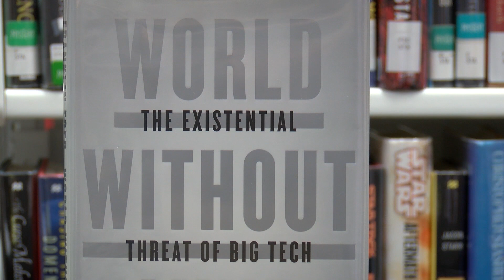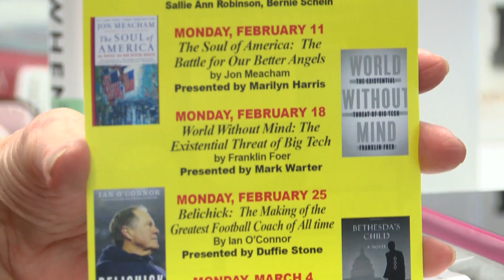Books Sandwiched In: Mark Warter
here is a look at book talk presenter Mark Warter.